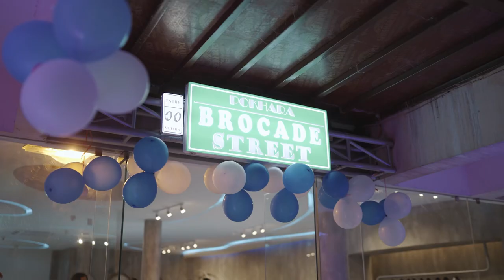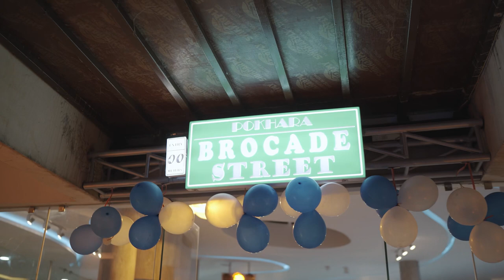Opening flagship in Pokhara |streetwear brand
The second outlet of brocadeofficial officially opened by the runway show . The brand showcases its unique and go to essentials in their drop.BROCADE street was launched in the Pokhara creating the most hyped street in NEPAL.